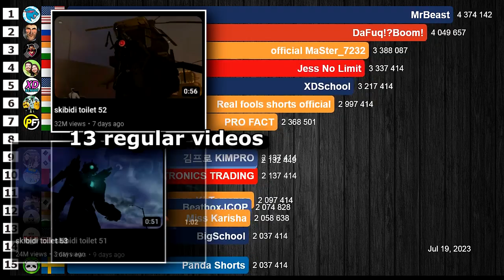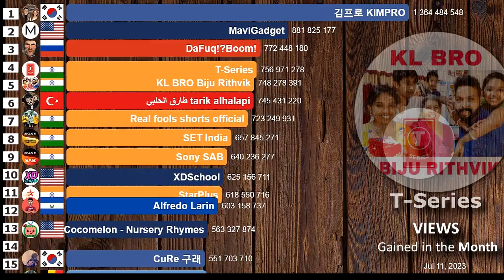Fastest Growing YouTube Channels July 2023 (Subs & views) | MrBeast, DaFuq!?Boom!, Jess No Limit...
A visualization of the fastest growing YouTube channels worldwide in the month of July 2023. MrBeast is growing so fast that in July he already broke an annual record. DaFuq!?Boom! is also growing very fast and competed for the top spot with MrBeast. Other channels that are growing very fast are Jess No Limit and ZAMZAM ELECTRONICS TRADING. Do you want to know which other channels are growing the most in the world? Want to know who gained the most subscribers and how much? Watch the video to find out!

Korea (Republic of) 2 channels
Russian Federation 1 channel
Argentina 1 channel
United States of America 2 channels
Finland 1 channel
Indonesia 1 channel

Turkey 1 channel
El Salvador 1 channel

MUSIC
Omission - Huma-Huma
Say Yeah - Topher Mohr and Alex Elena
Greenery - Silent Partner
Hot Heat - Topher Mohr and Alex Elena
Soulicious - Dyalla

DATA SOURCE
- Socialblade website